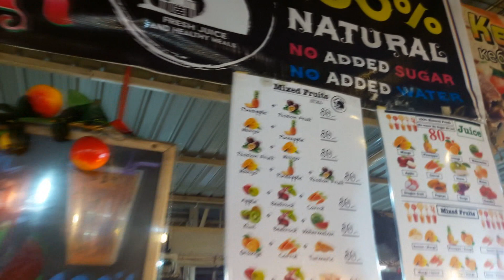ПЛЯЖ ПАТОНГ. ПХУКЕТ / ПЛЯЖ КОНЬЯЛТЫ. АНТАЛЬЯ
Сравнение пляжей Антальи (Турция) и Пхукета (Таиланда)
Пляж Коньяалты - один из двух основных пляжей Анталии, другой пляж Лара. Пляж расположен в западной части города и простирается на 7 км от скал до гор Бейдаглары. Он ограничен пляжным парком и многочисленными барами, кафе, ночными клубами и отелями, включая отель Rixos Downtown.
Патонг – курортный город на западном побережье острова Пхукет, расположенного на юго-западе Таиланда и омываемого водами Андаманского моря. Рядом с городским песчаным пляжем в форме полумесяца для посетителей открыты кафе, рестораны и бары. На залитой неоновыми огнями улице Бангла-роуд и на рынке "Торговый рай OTOP" работают оживленные пабы, бары с танцорами гоу-гоу, ночные клубы, массажные салоны и кабаре.